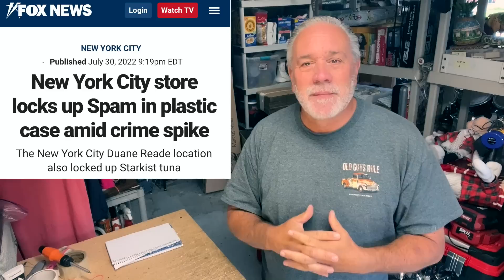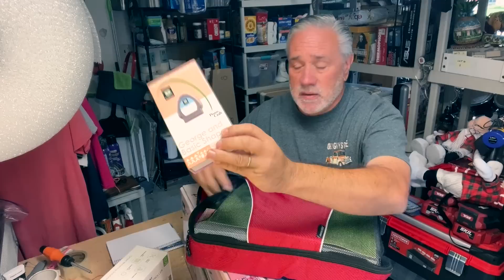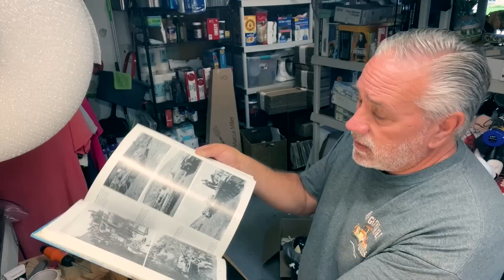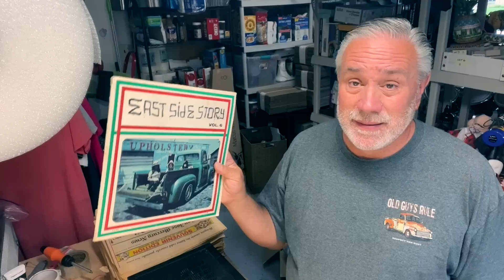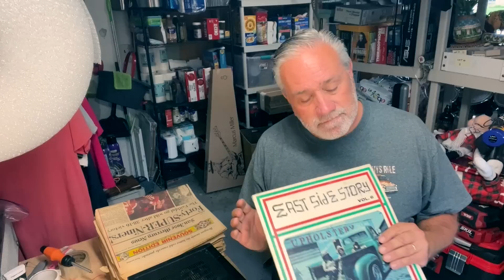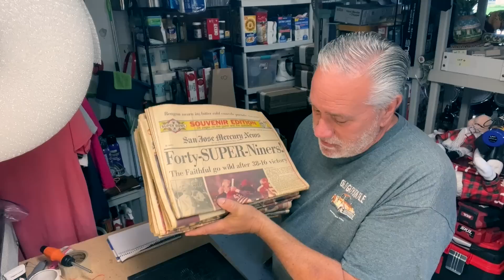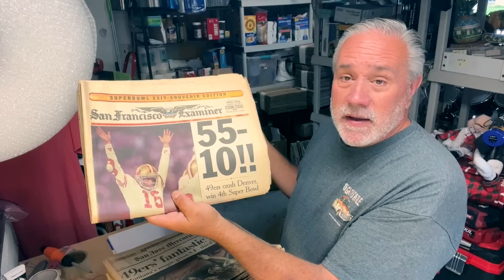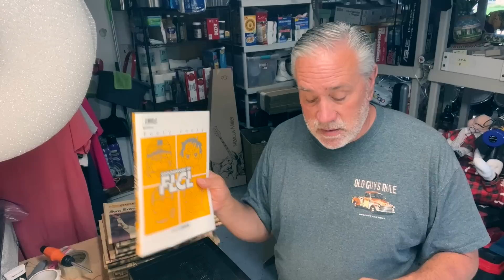My Ebay Sales Go Up When I Use This Feature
This One Ebay Feature Makes Me Money Every time I Use It. It never fails to improve my listing and my sales go up when I use this feature.

36 rolls of shipping tape

Marsh 2" tape dispenser

120 4X8 Bubble mailers

AC/DC adapter multi-voltage with 8 plugs